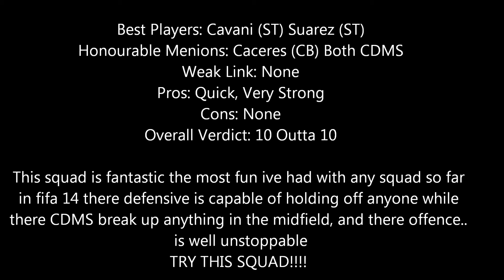Fifa 14 - National Squad Builder - Episode 2 - URUGUAY!! - With CAVANI & SUAREZ!!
Remember remember the fifth of november...gunpowder treason and plot...